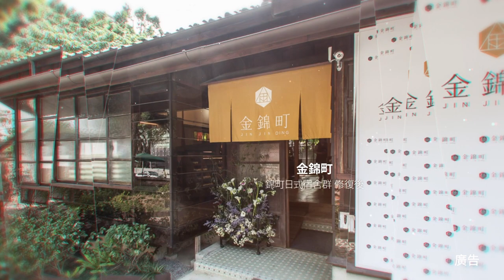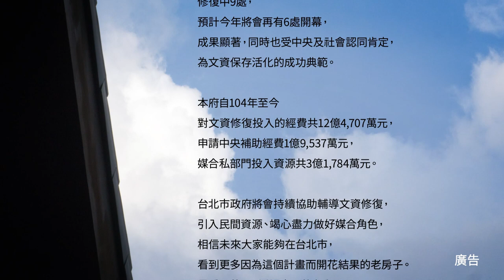老房子的故事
台北市全國首創老房子計畫，推動公部⾨媒合平台，由民間進行經營及修復計畫提案，公開招標評選最優經營團隊，引⼊民間資源，達到公私部⾨共榮共⽣的雙贏局面。

自2014年柯市長上任以來，老房子文化運動計畫推動至今已有16處老房子正式營運，修復中9處，預計今年將會再有6處開幕，成果顯著，同時也受中央及社會認同肯定，為文資保存活化的成功典範。

本府自104年至今對文資修復投入的經費共12億4,707萬元，申請中央補助經費1億9,537萬元，媒合私部門投入資源共3億1,784萬元。

台北市政府將會持續持續協助輔導文資修復，引入民間資源、竭心盡力做好媒合角色，相信未來大家能夠在台北市，看到更多因為這個計畫而開花結果的老房子。
最重要的是，透過市民的參與，讓這個城市傳承了既有的文化，更增添了新的生命以及新的故事!